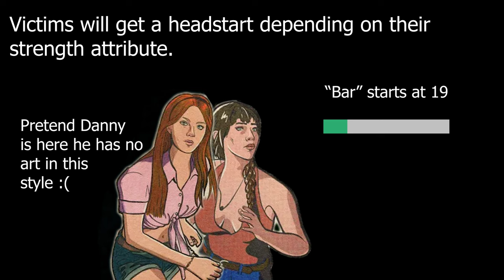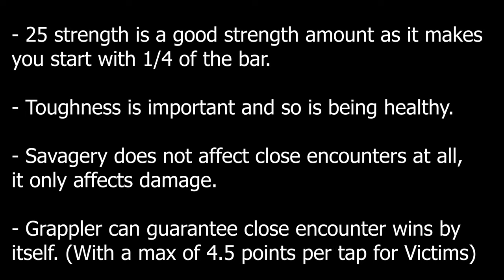Close Encounters explained | The Texas Chainsaw Massacre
Don't forget to mash during the minigame!